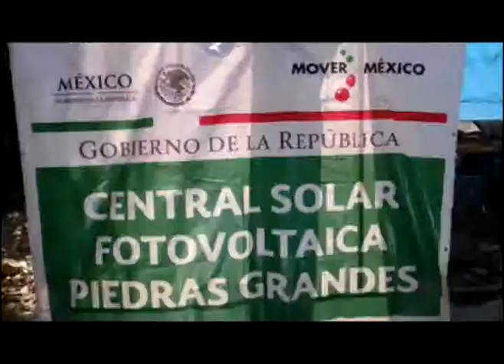POBLACIÓN DE ZACUALPAN, BENEFICIADA POR EL DIF ATOYAC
La directora del Dif Municipal, Iveth Yadira Gallegos Gómez, hizo entrega de estos apoyos y se benefició a un total de 40 mujeres de esa localidad de Zacualpan integradas en cuatro grupos de trabajo, quienes este martes recibieron 20 proyectos de cría de pavos, 19 proyectos de cría de gallinas ponedoras y un proyecto de cría de codornices, el cual, consta de incubadora, bebederos, comederos y demás implementos para una buena producción.
La directora del Dif, adelantó que gracias al apoyo del Presidente Ediberto Tabarez y el gobierno estatal, este programa se extenderá a otras localidades, por lo que un grupo de madres solteras de las comunidades de piedras grandes que es una de las más alejadas de la cabecera municipal, serán beneficiadas con proyectos de cría de marranos y borregos, además de otras comunidades que están contempladas en el programa.